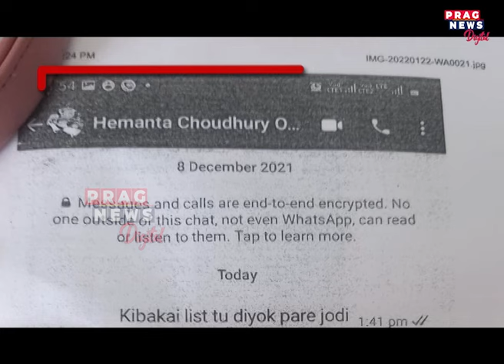অৱশেষত গ্ৰেপ্তাৰ বহুৰূপী প্ৰৱঞ্চক কৌস্তভ ডেকা, ক্ৰাইম ব্ৰান্সে গ্ৰেপ্তাৰ কৰিলে পুতুলী ডেকাৰ পুত্ৰক